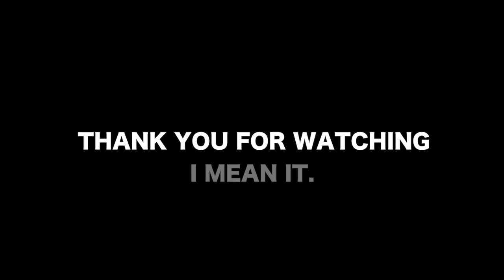Inception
Lost In Translation #21 - This video is part of a series of foreign movies subtitled in the context of boardgames.

The footage is from the film Inadequate People  (2010), directed by Roman Karimov.